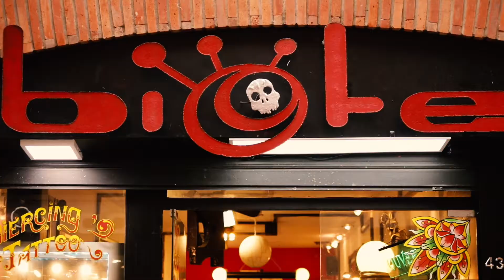BIOTEK - Piercing & Tattoo Studio (Charline)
BIOTEK - Piercing & Tattoo Studio
Camara & Edition by Damian Pissarra
Toulouse 2020